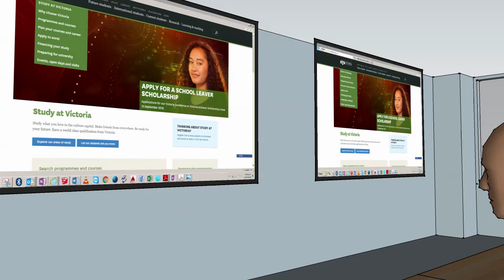EA120 presentation system and room layout options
Quick video showing 3 differing layout possibilities for EA120 with different display technologies.
Image sizes shown in diagram are either 130" projection screens of 16:10 aspect ratio,  and 80" TVs on trolleys